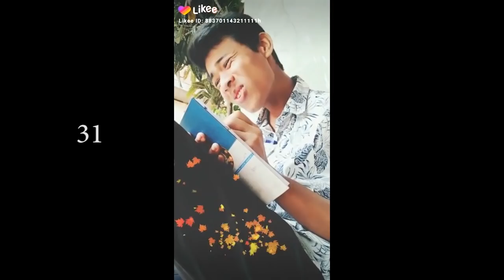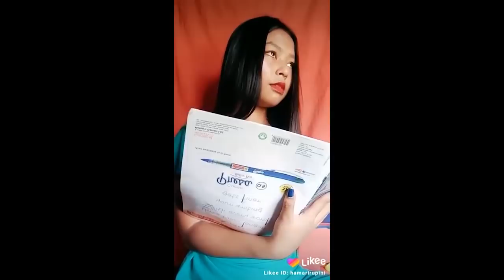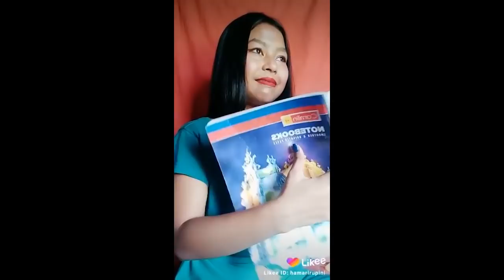Vote For Your Favorite Contestant ( Last Date 10th May 12 PM )